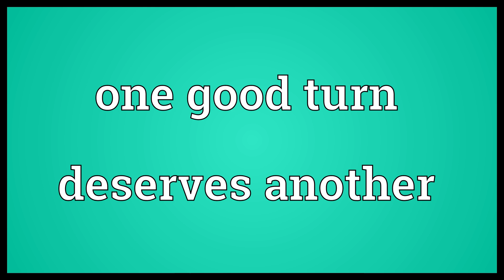One good turn deserves another Meaning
Video shows what one good turn deserves another means. One act of kindness should be paid back by another act of kindness..  One good turn deserves another Meaning. How to pronounce, definition audio dictionary. How to say one good turn deserves another. Powered by MaryTTS, Wiktionary